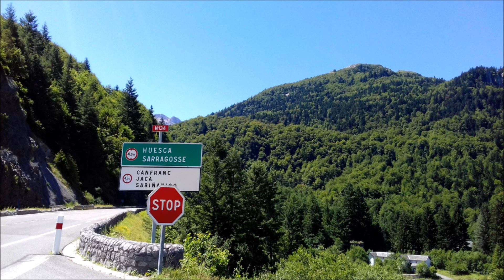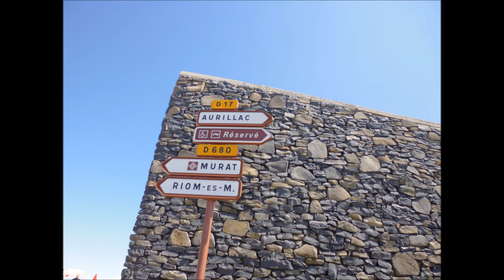Copie de Année 2017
récapitulatif balade moto 2017 du Nounours Club